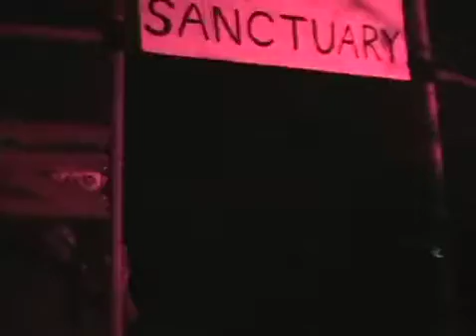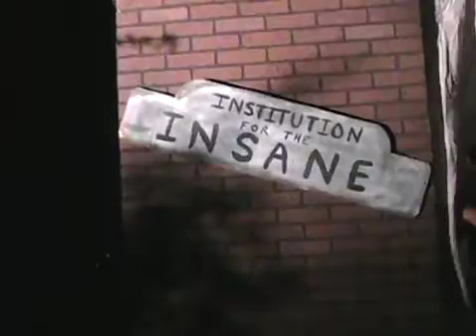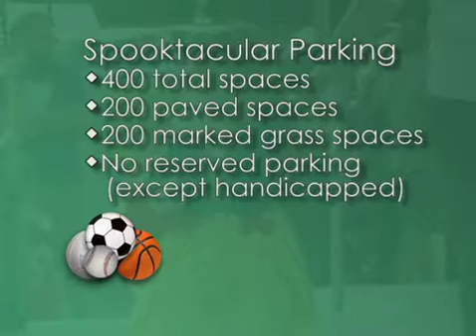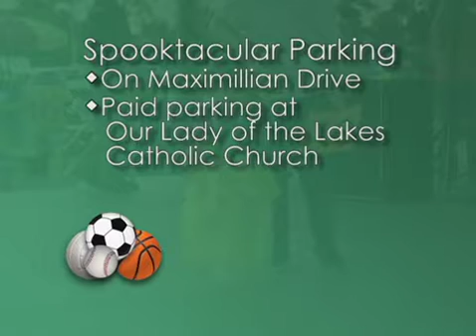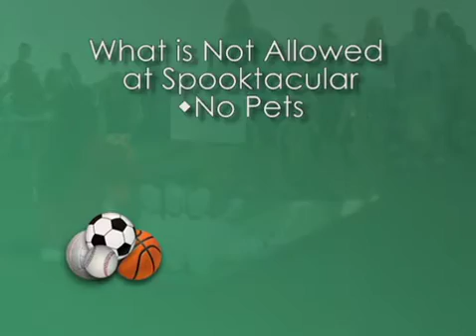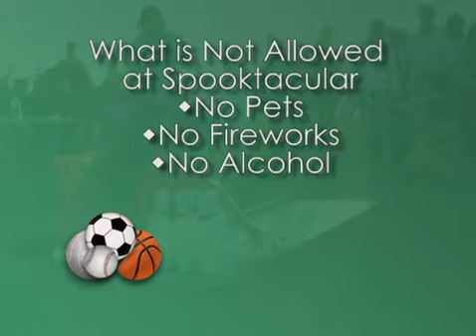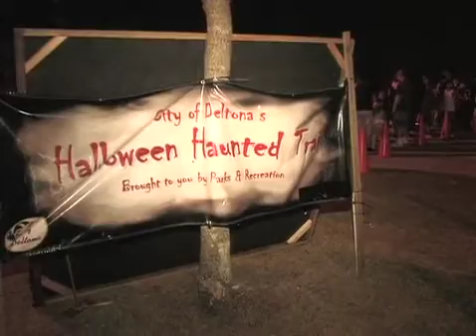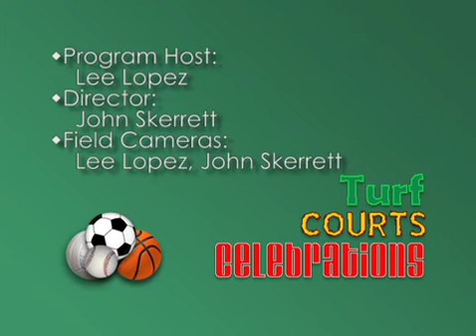Turf Courts, October 2016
Ghosts, goblins and goodies...It's a Spooktacular time of the year.